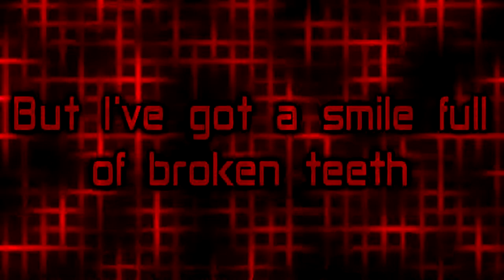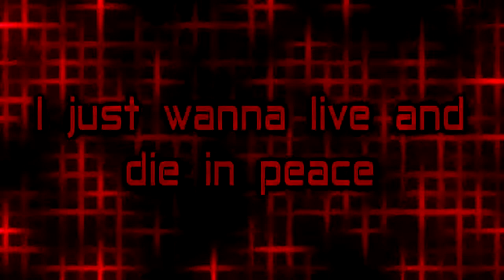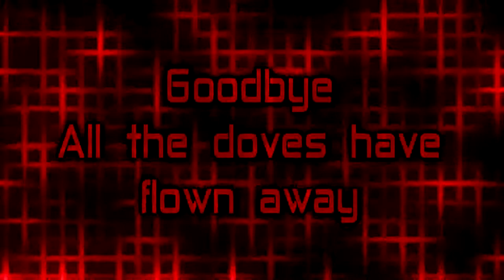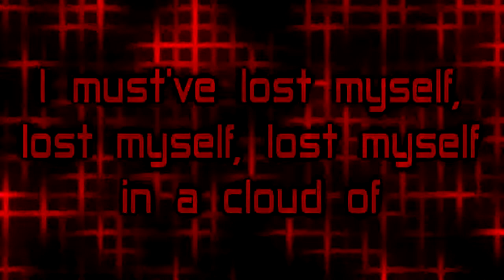Architects - Dead Butterflies [Lyrics on screen]